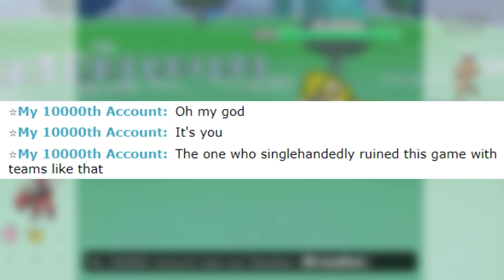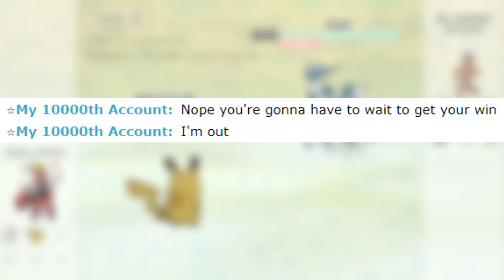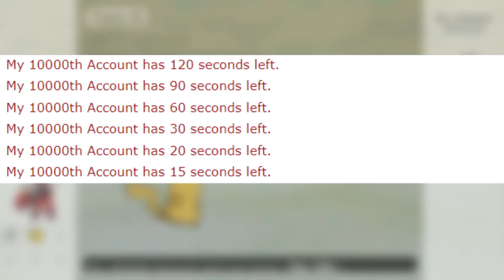TOXIC LEGENDARY SPAMMER LOSES TO 1 PIKACHU! FUNNY POKEMON SHOWDOWN SALT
TOXIC LEGENDARY SPAMMERS LOSE TO 1 POKEMON! FUNNY POKEMON SHOWDOWN SALT

pikachu is pogchamp

pokemon showdown salt, pokemon showdown salt compilation, toxic pokemon showdown, salty pokemon showdown player, pokemon salty player